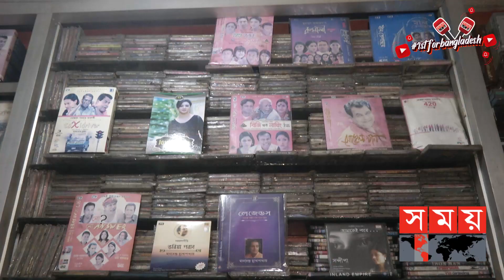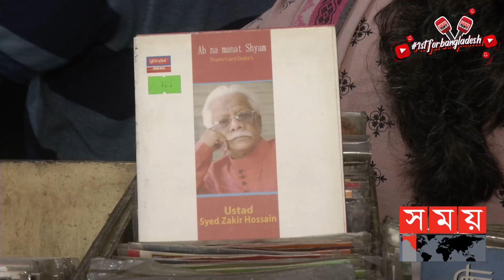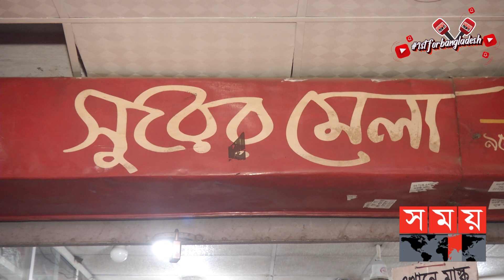ভাইয়ের স্মৃতি আঁকড়ে রাখতেই এখনও রয়ে গেছে 'সুরের মেলা' | Surer Mela | Somoy Entertainment